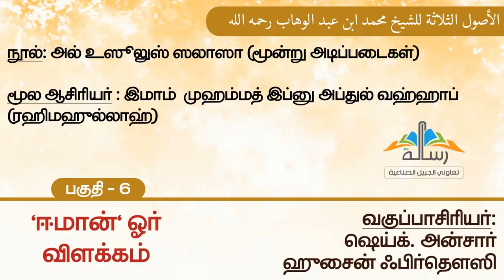அல் உஸுலுஸ் ஸலாஸா(மூன்றுஅடிப்படைகள்),வகுப்பு-6, வகுப்பாசிரியர் : அஷ்ஷேய்க் Ansar Hussain Firdousi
அகீதா வகுப்பு – 6
அல் உஸுலுஸ் ஸலாஸா(மூன்றுஅடிப்படைகள்),வகுப்பு-6,
ஈமான் ஓர் விளக்கம்
நூல்: அல் உஸுலுஸ் ஸலாஸா(மூன்றுஅடிப்படைகள்)
நூலாசிரியர் : இமாம் முஹம்மது இப்னு அப்துல் வஹ்ஹாப்(ரஹ்),
வகுப்பாசிரியர் : அஷ்ஷேய்க் அன்ஸார் ஹுஸைன் ஃபிர்தௌஸி,MA.,
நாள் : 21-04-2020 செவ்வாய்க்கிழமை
இடம் : அல்-ஜுபைல், சவூதி அரேபியா